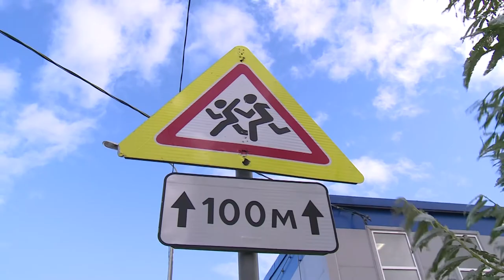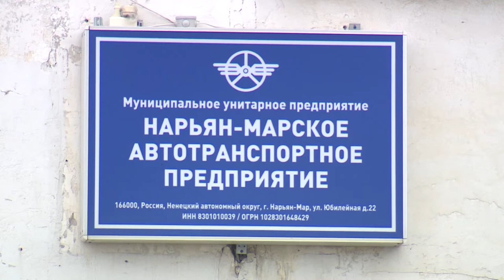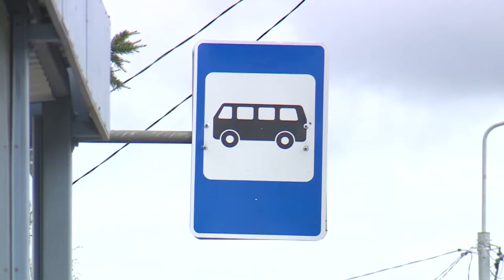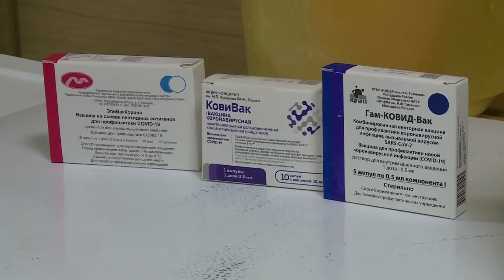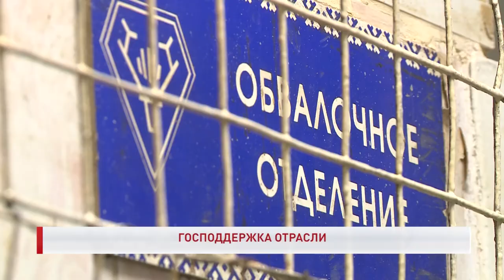РЕГИОН 83 от 19.08.2021